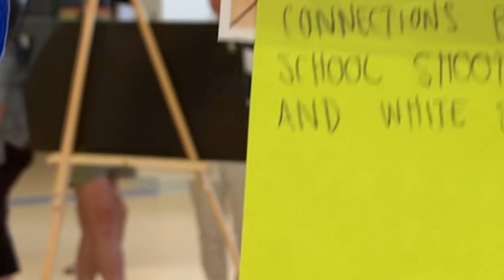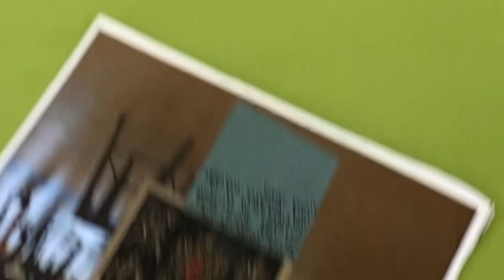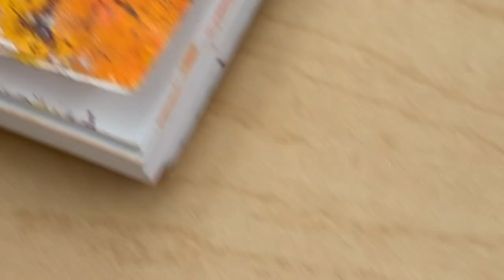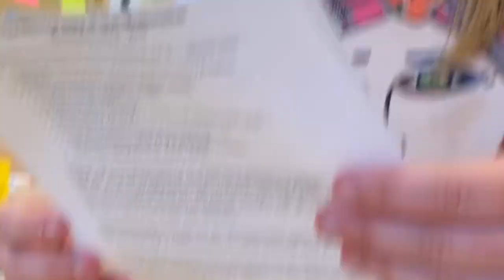Exhibition of Learning 2019 WISSIT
Exhibition of Learning - Washington International School Summer Institute for Teachers